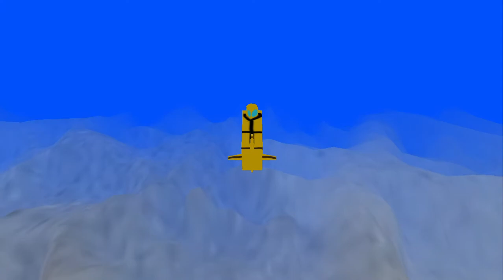Underwater Treasure 3D Gameplay